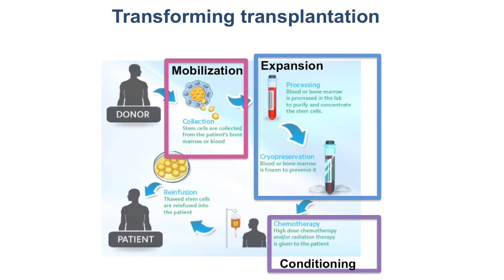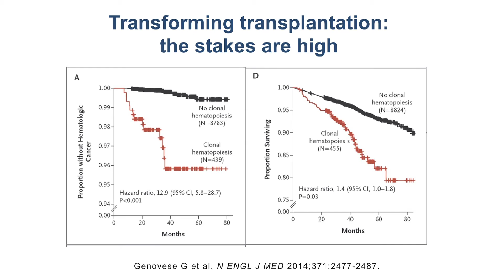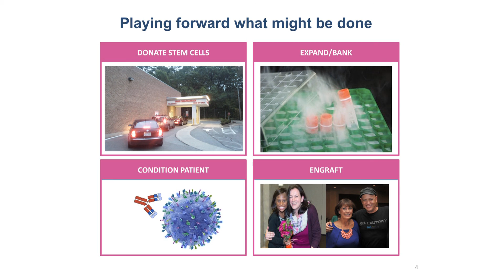David Scadden, MD - Harvard FUSION Symposium 2016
David Scadden, MD
Gerald and Darlene Jordan Professor of Medicine and Professor of Stem Cell and Regenerative Biology, Harvard University; Massachusetts General Hospital; Harvard Stem Cell Institute; scientific founder, Magenta Therapeutics and Fate Therapeutics

Part of the 2016 FUSION symposium at Harvard University. "FUSION: The Science and Business of Regenerative Medicine" was hosted by the Blavatnik Biomedical Accelerator (a program of Harvard's Office of Technology Development) and by the Blavatnik Fellowship in Life Science Entrepreneurship at Harvard Business School.